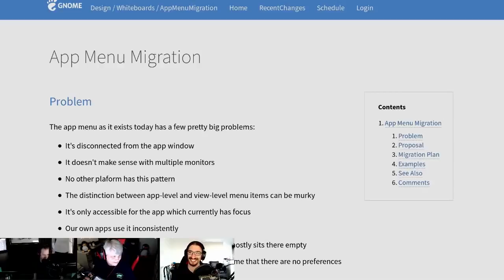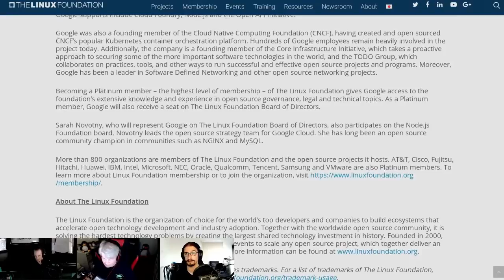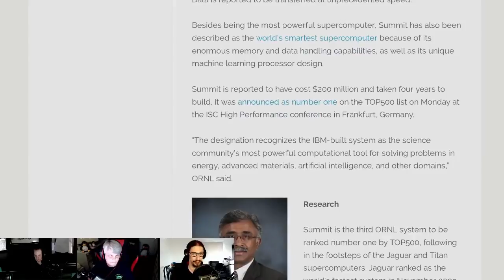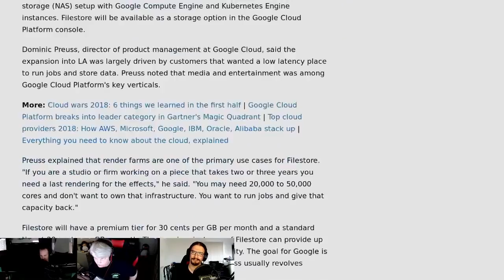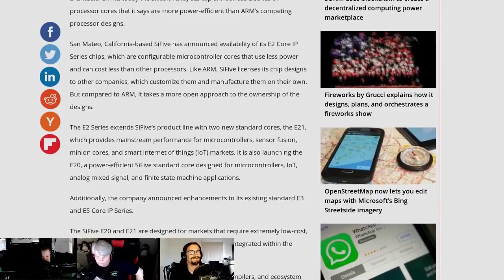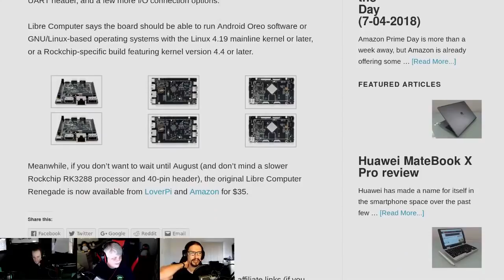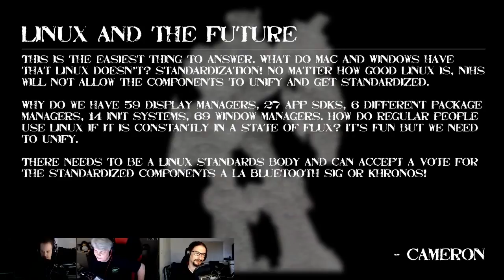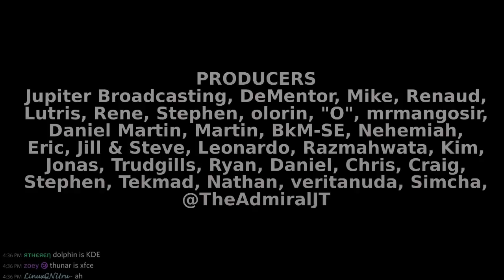Linux Weekly Daily Wednesday 125: Semi Curious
Linux apps come to 18 additional Chromebooks, Brave introduces Tor powered tabs, Ubuntu releases a handy guide for audio production and Pi powered Archimedes gaming.